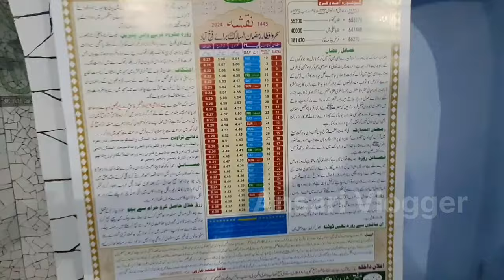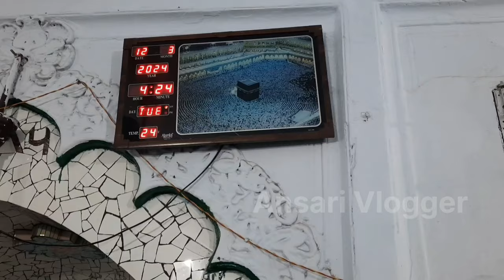Ramzaan ki Paiheli saihri | masjid Me kon karta hai elan